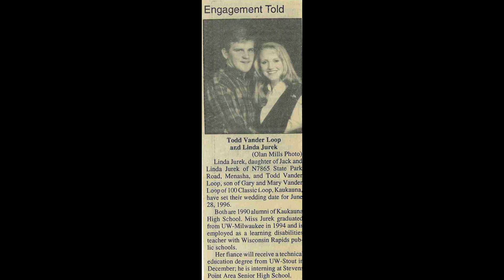Merry Christmas Linda